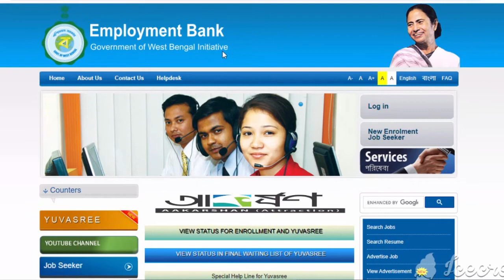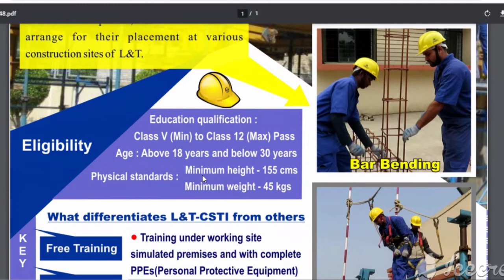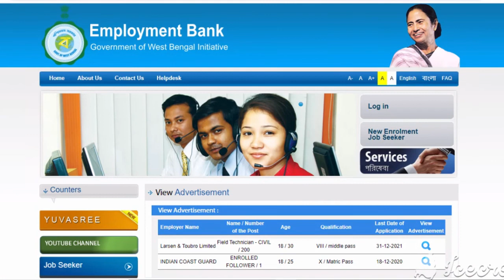রাজ্যে এইট পাস যোগ্যতায় ফ্রী ট্রেনিং কোর্স করিয়ে চাকরির সুযোগ // WB EMPLOYMENT JOB VACANCY 2020